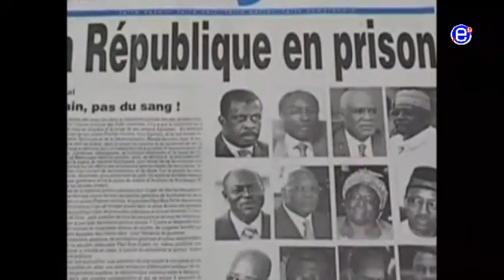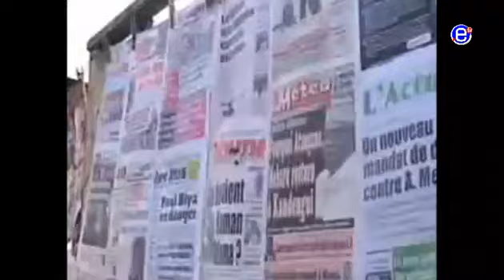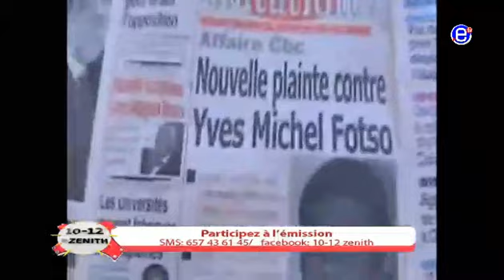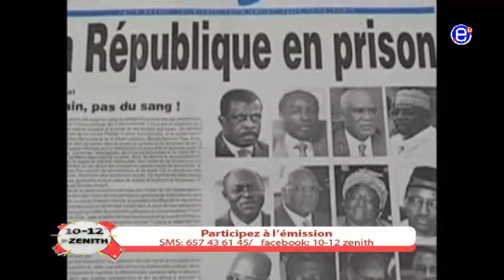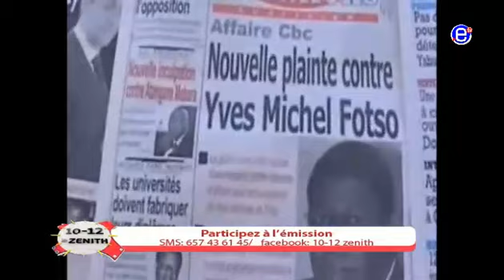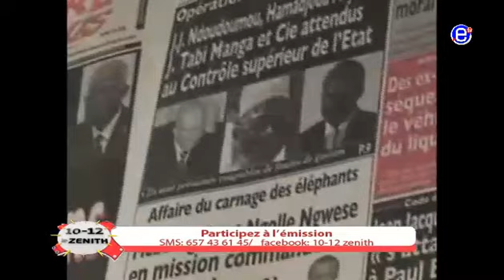10 12 LE ZÉNITH ÉQUINOXE TV DU LUNDI 26 MARS 2018